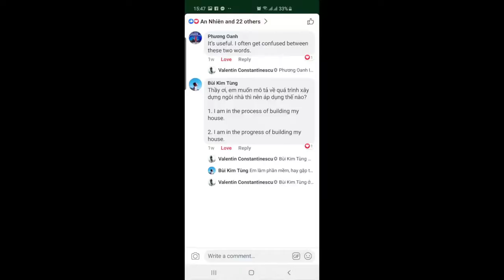Học tiếng Anh, có kết quả thật Nhanh, với Easy English With Valentin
💯👍 Easy English with Valentin sẽ giúp bạn thế nào?
❤🤗 Thầy mở khóa học MỚI!!! 🎁🎉

🎉🔛 Thầy Valentin:
*️⃣ Tiếng Việt lưu loát 1️⃣3️⃣ năm
*️⃣ 1️⃣5️⃣ năm kinh nghiệm dạy tiếng Anh ở Việt Nam
*️⃣ Đảm bảo kết quả
*️⃣ Không quá 10hs/lớp
*️⃣ Học phí thấp nhất ở SG
*️⃣ Tạo ra môi trường tiếng Anh thực tế ngoài lớp học

💯🎯Với thầy, Tiếng Anh trở thành. SỞ THÍCH! 💪🔚